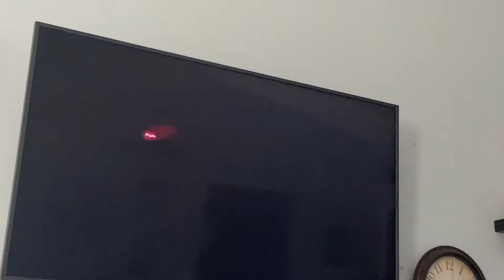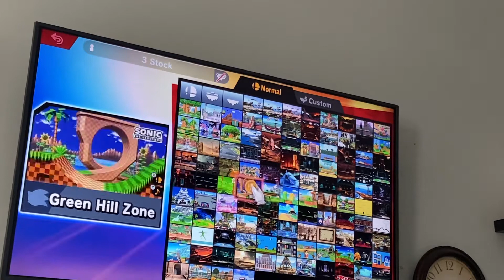Dino and link play smash bros with a punishment